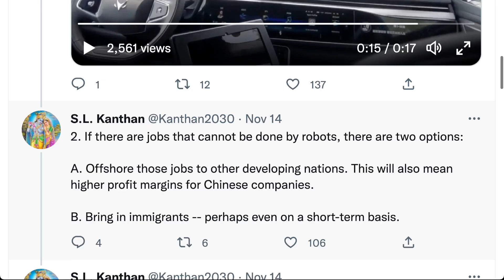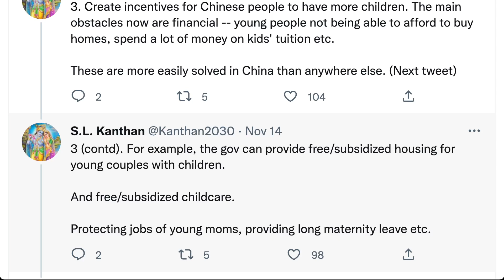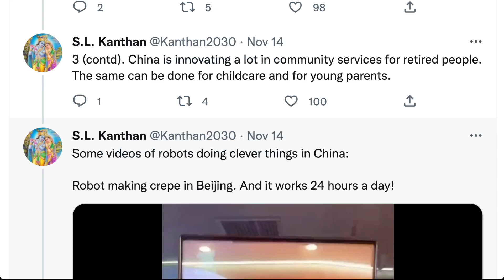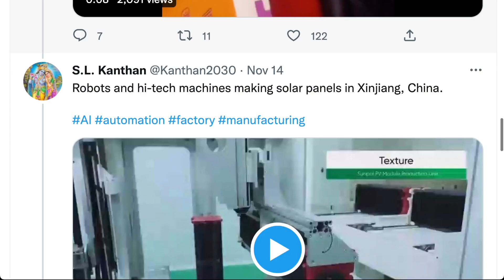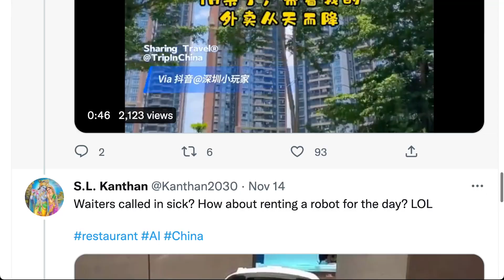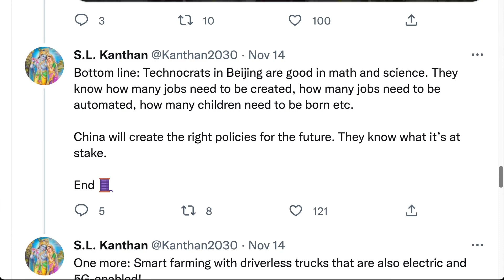人口下降並不代表生產力下降，因為有機械人和人工智能